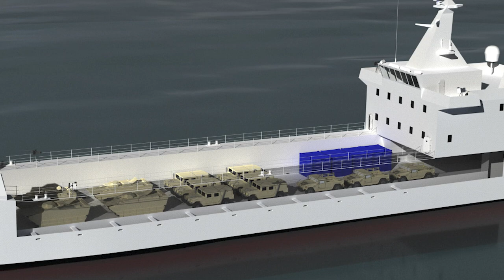Marine Corps Ship Requirements Trailer | What are Marine Corps Amphibious Ships?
When partnered with the Navy, the Marine Corps is uniquely capable, of expeditionary and amphibious operations. To do so we require no less than 31 Amphibious Warfare Ships and 35 Medium Landing Ships.

Our maritime mobility is critically important now, and even more so in the future.

(@marines video by 1stLt Isaac Lamberth)